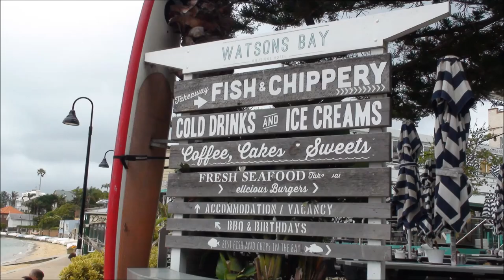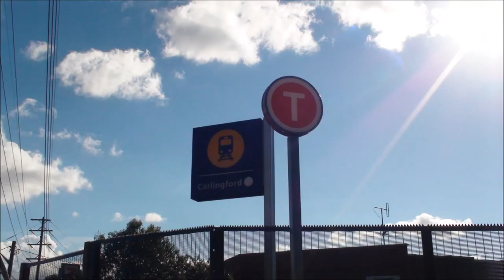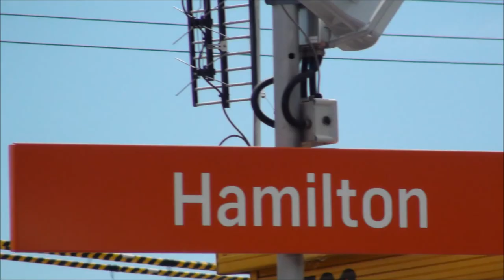Public Transport in NSW, Photo Montage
Best viewed in HD 1080p, the quality of this video can be changed on the settings tab of this video.

Hello and Welcome to Transport Videos Australia or TVA, I'm a Transport Enthusiast based in New South Wales Australia, and created this channel to share videos like this to the other transport Enthusiasts out there. I Film Trucks, Buses, Trains, Planes and sometimes Ferries, Ships and boats. I mostly film in Sydney NSW, but will film in other states when I go on trips. I sometimes run out of ideas, and if you have anywhere you would like me to record a video at in Australia please say so in the comment section, as no matter how isolated or far away your requested location is, I will do my very best to film there, even if i don't get to it for awhile. Also a added bonus, sometimes I film Railway journeys, so you can come along for the ride with me. I hope you enjoy the video, and thank you for reading.

Location: a variety of differing locations in Sydney and NSW
Capture Date: Late 2016 to April 2017
Real time Duration at Location: N/A